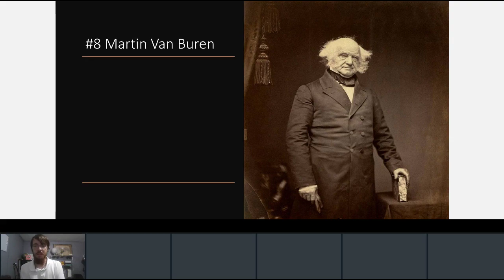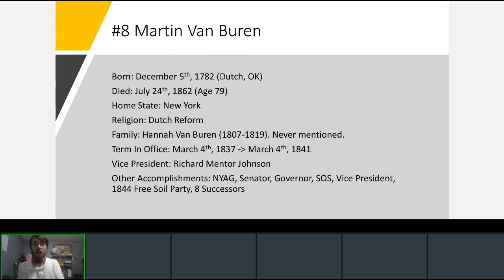Presidential Biographies: Martin Van Buren